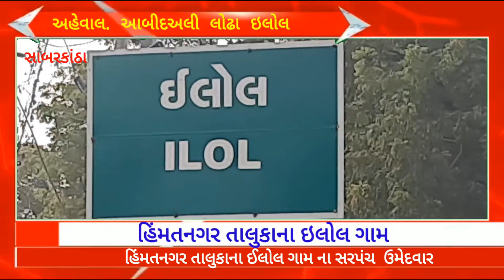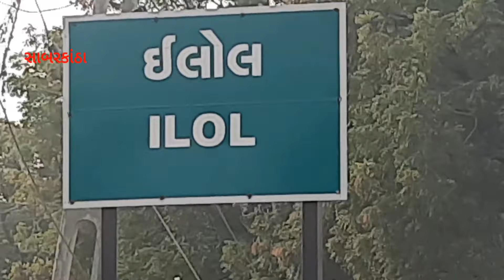હિંમતનગર તાલુકાના ઈલોલ ગામે સરપંચ ની..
હિંમતનગર તાલુકાના ઈલોલ ગામે સરપંચ ની ચૂંટણીમાં ઉમેદવાર જાહેરા બેન નિઝામુદ્દીન 852 વોટ થી જ્વલંત વિજય  . ઉમેદવારો ટેકેદારો અને ગ્રામજનો થી ગામ નો ચોરો ઊભરાયો . વિજય ની ખુશી માં ટેકેદારો દ્વારા  એકબીજાને મુબારકબાદી તથા જશ્ન મનાવાયો સરપંચ તરીકે અકલ્પનીય વિજય મેળવનાર  અને  ગામના સર્વાંગી વિકાસ માટે નો આપ્યો કોલ ગામના નાગરિકો ની સમસ્યાઓનો હલ કરી સુશાસનની અનુભૂતિ થાય એ અમારું પ્રથમ લક્ષ બની રહેશે ગ્રામ પંચાયતોની   હિંમતનગરમાં ભારે ઉત્સુકતા વચ્ચે મતગણતરી કેન્દ્રો પર મતપેટીઓ ખુલતાં જ પરિણામ અંગે ભારે ઉત્સુકતા છવાવા સાથે જ ઇલોલ ગ્રામ પંચાયતના સરપંચ પદે જાહેર બેન 852 મતે જવલંત વિજય થતાં સમર્થકો અને ગ્રામજનોએ ભારે જશ્ન મનાવ્યો હતો . ગ્રામ્ય વિસ્તારમાં ગ્રામ પંચાયતોની ચૂંટણી મતદાન બાદ ઉમેદવારોના ગ્રામ પંચાયતોની ચૂંટણીની મતગણતરી 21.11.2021 સવારથી જ મતગણતરી કેન્દ્રો પર શરૂ થતાં જ ઠંડીમાં રાજકીય ગરમાવો આવી જવા સાથે ઉમેદવારોના ટેકેદારો નો જમેલો કમ્પાઉન્ડ બહાર જામવા સાથે પરિણામ અંગે ભારે ઉત્સુકતા જોવા મળી હતી . પ્રથમ વોર્ડના સભ્યો ના મ ત નીગણતરી કરવામાં આવી હતી અને લોક ચુકાદો પણ પ્રથમ વોર્ડના સભ્યો નો આવ્યો . હતો . ચિત્રો સ્પષ્ટ થતા ગયા તેમ તેમ વિજેતા ઉમેદવારોના તેમના ટેકેદારો અને ગ્રામજનોમાં ખુશી બેવડાઇ હતી ગ્રામ પંચાયતના સરપંચ પદના ઉમેદવાર જાહેરા બેન ને 2540 મત મળ્યાં હતાં . તેમના મુખ્ય પ્રતિસ્પર્ધી ઉમેદવાર સામે તેઓ 852 મતથી જવલંત વિજય થયો હોવાનું આધારભૂત સૂત્રો દ્વારા જાણવા મળે છે ઇલોલ ગ્રામ પંચાયત નું આંચકાજનક પરિણામ આવતા  . વિજેતા જાહેર થયેલા સરપંચ ના ટેકેદારો એ વિજય ની ઉજવણી કરી હતી . વિજયી બનેલા સરપંચ એ મિડીયા વાતચીતમાં ઉમેર્યું કે તમામ સદસ્યો અને ગ્રામજનો ને સાથે રાખી ગામનો સર્વાંગી વિકાસ થાય તે માટે ના પ્રથમ પ્રયાસો હશે ગામના નાગરિકોની સમસ્યાઓનો હલ સૌ સાથે મળીને ભાઇચારાથી કરવામાં આવશે અને સામાન્ય માનવીને પણ સુશાસન  પંચાયતચલાવવામાં આવશે .

ગ્રામ પંચાયતની ગ્રામ્ય વિસ્તારમાં આ વખતે જંગી મતદાન થયું હતું ગ્રામ પંચાયતની ચૂંટણી એટલે લોકલ પોતાના ગામડા પર્યાપ્ત નું રાજકારણ આથી આ ચૂંટણીમાં ગ્રામજનો ઉત્સાહથી મતદાન કરવા બહાર નીકળ્યા હતા મતપેટીમાં કેદ થયેલા ભાવિ સુકાનીઓનું પરિણામ બપોરે ૪ વાગ્યાથી જ આવવાનું શરૂ થઇ ગયું હતું . અને મતપેટીઓ ખુલ્યા બાદ અનેક નસિબ ચમક્યા હતા

રિપોર્ટર આબિદ લોઢા ઇલોલ.